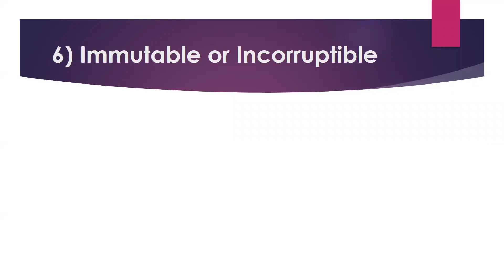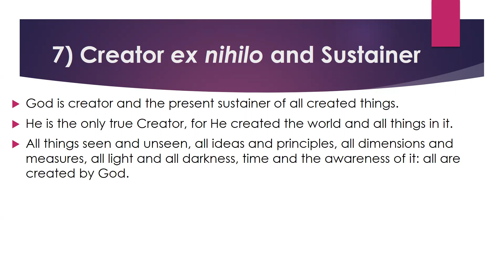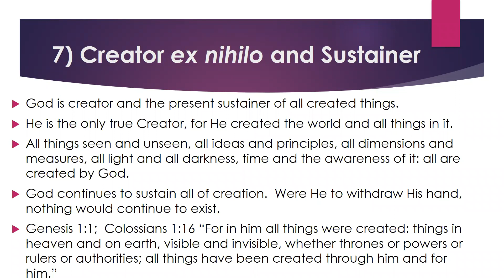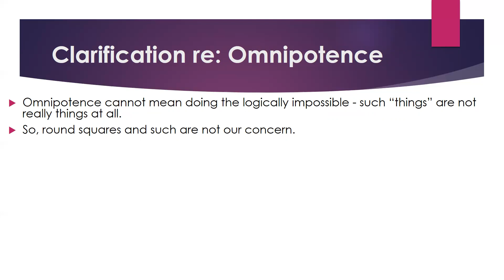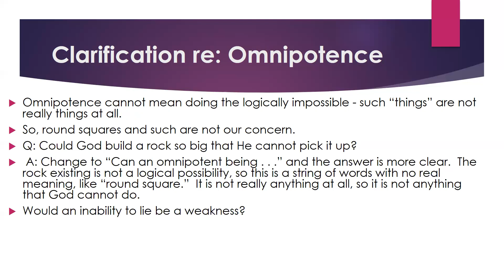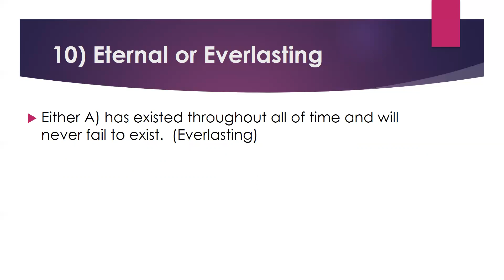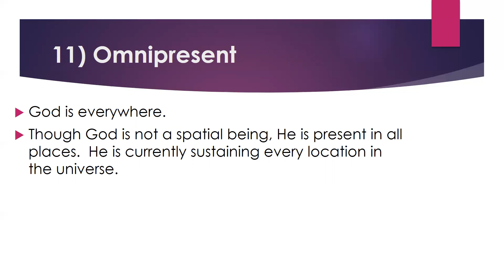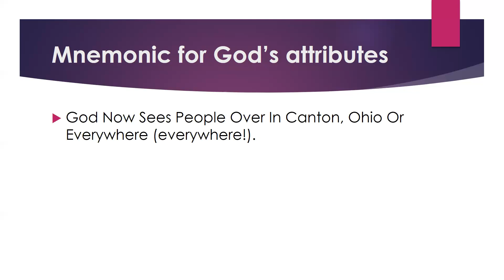Who is God Part Two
Part two of a philosophical and biblical exploration of the nature of God. No background in philosophy is expected. This describes several attributes of God from an orthodox (small "o") perspective, e.g., one common to Catholics and Protestants, including Evangelicals.